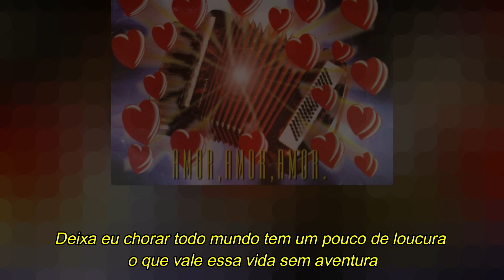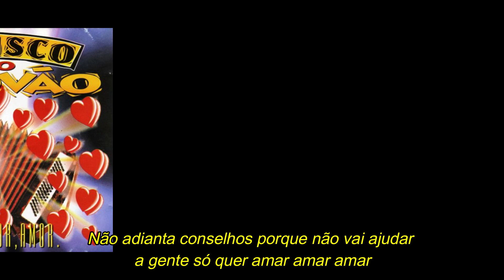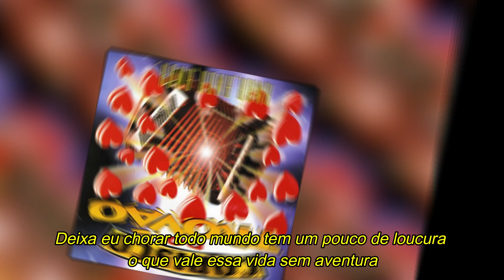CORISCO DO TROVÃO - Em nome do prazer (com letra)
Corisco do trovão Em nome do prazer
Sucesso presente no primeiro trabalho da banda sergipana lançado em 1997, interpretado por Diva Leite.